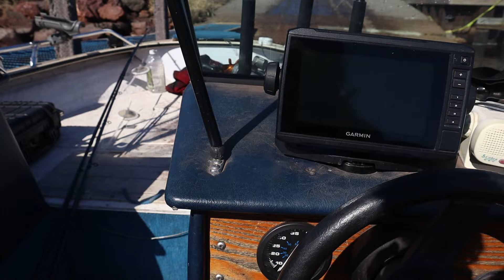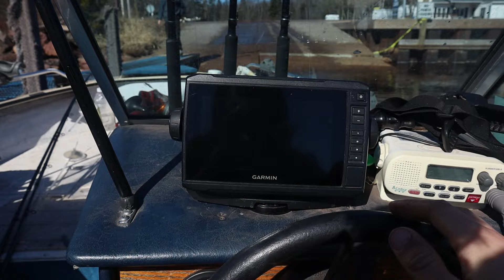Trolling And Jigging For April Lake Trout (Lake Superior)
Got some really calm days in April and the lake was glass calm. So had to take out the boat for the first couple times of the year! Water was freezing around 33 degrees so fish were really lethargic and finicky. Grinded for around 8 hours. Ended up trolling to cover some water and find the fish.
Finally started finding them towards the end of the day and caught three Lake Trout. Two trolling and one jigging. They were all tight to bottom so got two trolling on the down rigger and a smaller white spoon. And the other one on a blade bait jigging. Always a good time out on Lake Superior regardless of how good the fishing is though.